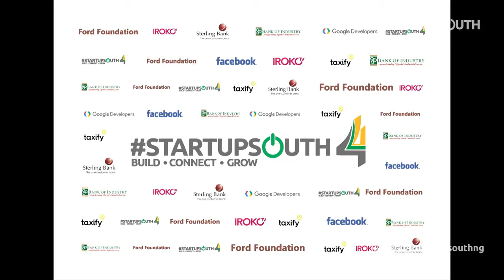SESOP: Considerations on Transitioning to a Digital Economy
The 4th Industrial Revolution is upon us already. The digital economy is here but how ready  are we? How ready is the South-South and the South-East states? What are the conditions necessary for the Digital Economy to thrive?

@sesopng - a group of professionals cutting across people from mainly Igbo speaking communities in South-South and South-East of Nigeria is hosting this panel session at StartupSouth4 to discuss and deliberate on the way forward - especially as it concerns the regions.

The session brought together experienced professionals spanning several years across many fields including technology, manufacturing, branding and marketing , Media and Government.